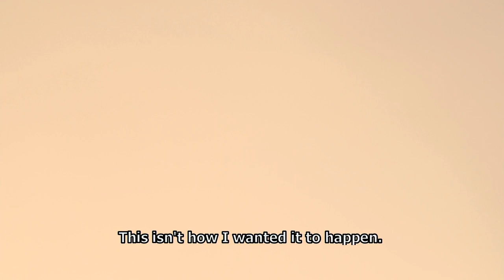Queens of Syria | Festival 2015 Trailer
Syrian refugees in Jordan incorporate their stories of exile while workshopping Euripides’ The Trojan Women in Yasmin Fedda’s absorbing documentary. Since 2013, more than one million Syrians have declared refugee status. Jordan hosts more than 600,000 of them, and it’s there, in the capital Amman, that a group of filmmakers and producers came up with the idea of staging an adapted form of The Trojan Women with women who have themselves recently lived through the kind of ferocious war and bitter exile faced by the characters in the play.

60 women signed up, none of whom had acting experience, committing to seven weeks of rehearsals before curtain time. As the days count down the attrition rate increases. Some husbands aren’t comfortable with the idea of their wives on stage, while others fear retribution from Syrian authorities should they attempt to return home. The final staging is both choral and singular, the stark immediacy of their traumas given added potency, thanks to the minimalist production design.

Jay Weissberg Variety